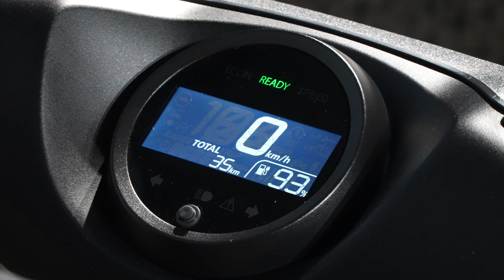HondaEM1 e:を安全に楽しく乗るには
8月24日、都内で行われたEM1 e:のメディア向け試乗会の会場で、ホンダ契約インストラクターの林暁彦さんにEM1 e:を安全に楽しく乗る方法をお聞きしました。